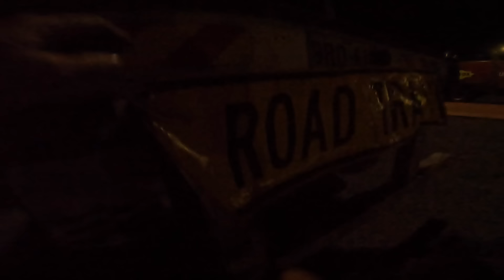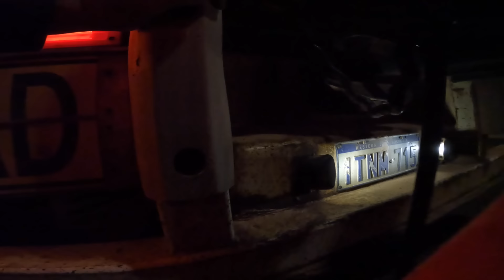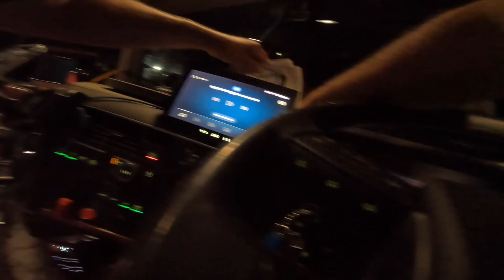The Road Train- My Home Away from Home- Redmont to Degrussa